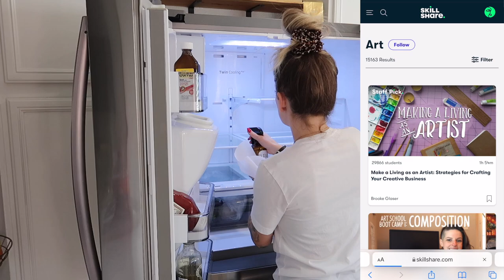DEEP CLEAN WITH ME SPRING 2022 | TONS OF SPEED CLEANING MOTIVATION | EXTREME CLEAN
The first 1000 people to click this link will get a one month free trial of Skillshare DEEP CLEAN WITH ME SPRING 2022 | TONS OF SPEED CLEANING MOTIVATION | DEEP CLEANING | EXTREME CLEAN
Hi friends! Thank you for joining me for today's DEEP CLEAN WITH ME/EXTREME speed cleaning motivation! I hope that this video gives you TONS of cleaning motivation! Let's get to this spring clean with me! We are going to deep clean and I have a grocery haul to share with you! Don't forget to stick around for more cleaning videos over here on my cleaning channel / budget diy makeover channel ( Bronte's Life ) xoxo- Bronte

AMAZON FAVORITES! All of my house favorites are linked here including our sink, faucet, and tons of household stuff + my vacuum and microfiber cloths

Come join me for all of the adventures in cleaning.
 Xoxo Bronte

It is at no added cost to you and I greatly appreciate your support to help me keep growing my channel! Thank you so incredibly much for using my links, it means the world to me! xoxo